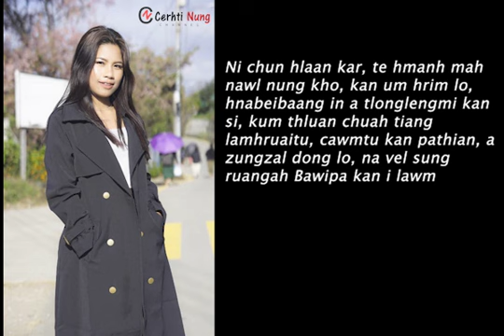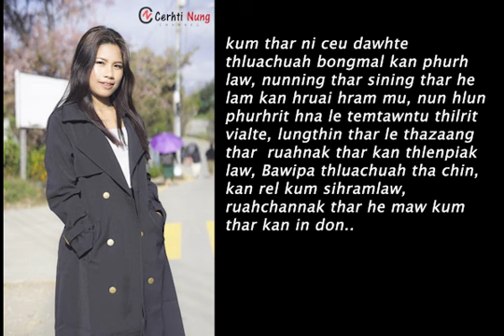Tawk Zi Tial || Kum Thar Ni Ceu || SoundTrack